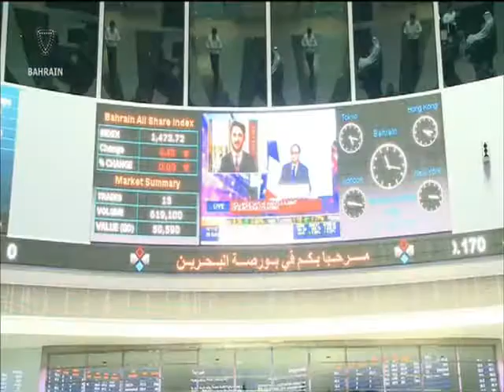البحرين : Bahrain English News Bulletins 09-08-2016